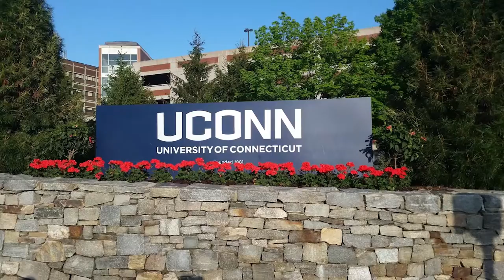University of Connecticut - How Safe Are the Students On Campus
- The advent of camera phones and rise of social media has sent ripples through our modern justice department. Crimes can be recorded in real time, live updates can be shared via Twitter streams and that feeling of mystery seems to be a thing of the past. Established in 1881, the University of Connecticut now hosts approximately 18,000 undergraduates on its 4,400 acre campus in Storrs.